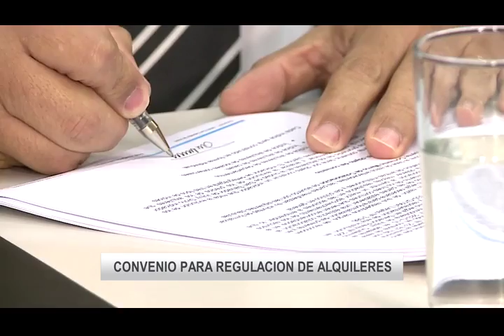Índice de alquileres